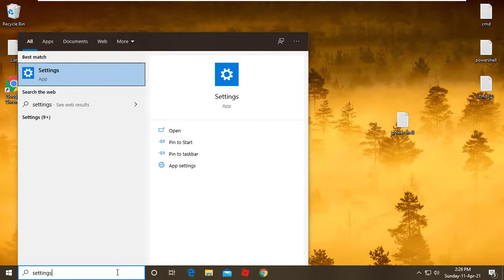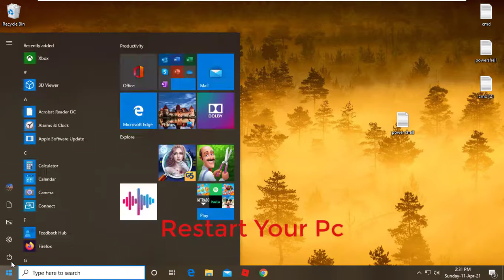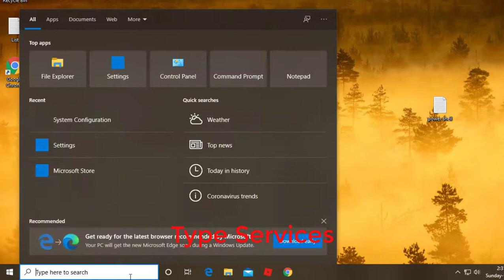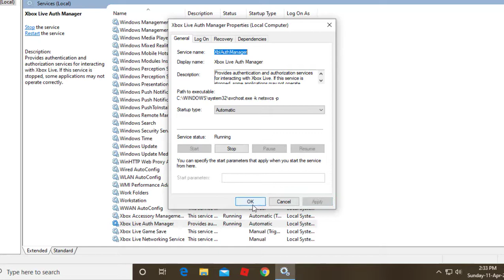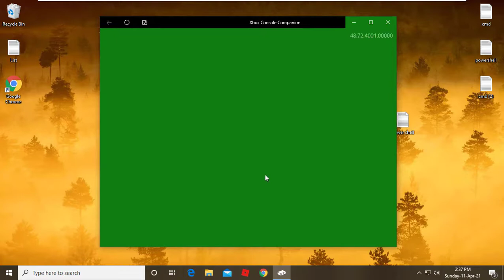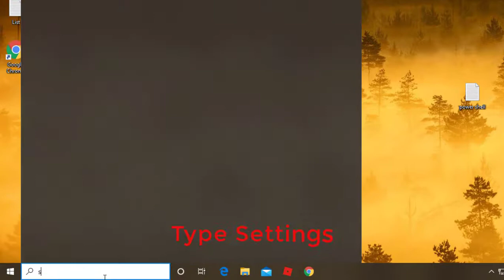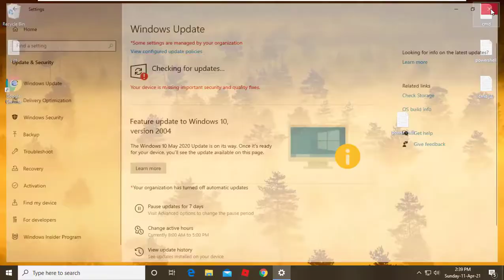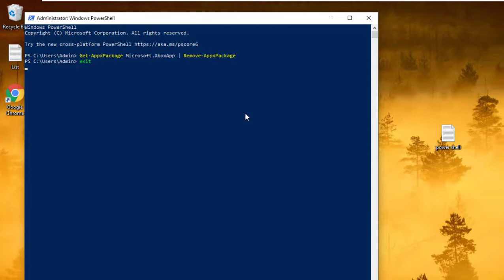Fix Sign In Error In Xbox App | Can't Sign In Xbox App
This Tutorial Helps To Fix Sign In Error In Xbox App

Method 1:

1.Type Settings In Windows Search Bar

2.Then Click Apps

3.Type Xbox In The Apps List

4.Then Click Advanced Options In Xbox App

5.Scroll Down And Click Reset

6.Restart Your Pc

Method 2:

1.Type System Configuration In Window Search Bar

2.Click Services

3.Make Check Mark On All Xbox Services

4.Then Click Apply

5.Restart Your Pc

Method 3:

1.Type Services In Windows Search Bar

2.Make Sure All Xbox Services Are Automatic And Running

3.If Not Click Start And Then Click Apply

4.Suppose All Services Are Already In Running State

5.Then You Need To Restart All The Xbox Services

Method 4:

1.Type Xbox Console Companion In Windows Search Bar

2.If Xbox Console Companion Is Not Installed Install It From Microsoft Store

3.First Sign In Xbox Console Companion

4.Then Close It Then Try To Sign In Xbox

Method 5:

1.Type Settings In Windows Search Bar

2.Then Click Update & Security

3.Click Check For Update

4.If Any Update Available Install It And Then Try To Sign In

Method 6:

1.Type Powershell In Windows Search Bar.Then Press Ctrl + Shift + Enter To Run It As Administrator

2.Powershell Code:
  Get-AppxPackage Microsoft.XboxApp | Remove-AppxPackage

3.Then Press Enter

4.Then Type Exit And Then Click Enter